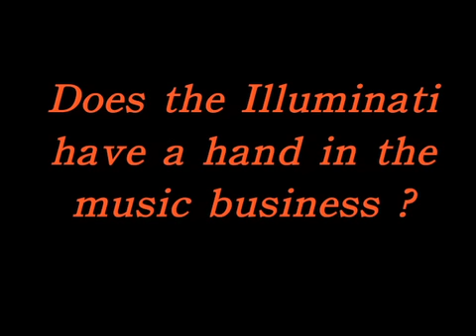Dj Vlad talks Illuminati, Aliens invading Earth & Marijuana Legalization w/ TRUTHISSCARY.com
TIS catches up with record label executive and website Mogul DJ Vlad, as he talks about what he thinks the Illuminati is and if he is down with them, how he thinks Aliens will invade Earth, and how Marijuana should be legal.